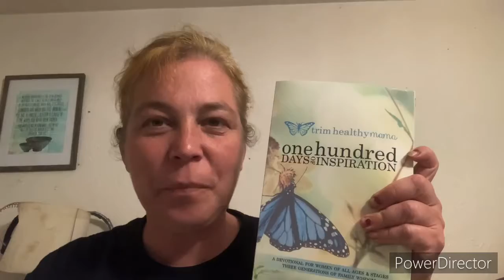My Trim Healthy Mama Unboxing, July 2021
I rewarded myself for losing 10 pounds by getting the THM recipe tin. I also bought the devotional. I have wanted to get this since it was released. I’m hoping to read through it and listen to one podcast at the same time.

What’s your favorite podcast?

Have you read this book?